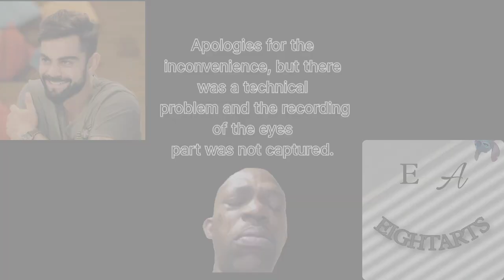Virat Kohli || Graphite sketch || Charcoal sketch || 10 hours Timelapse video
Virat Kohli Charcoal/Graphite sketch Timelapse Video
Virat Kohli is an Indian international cricketer who is widely regarded as one of the best batsmen in the world. He has represented the Indian cricket team in all three formats of the game: Test, One Day International (ODI), and Twenty20 International (T20). Known for his aggressive playing style and consistent performance, Kohli has broken numerous records and achieved various accolades throughout his career
Hey, everyone! I spent a total of 10 hours working on this sketch, and I wanted to share the timelapse video with you.
Please show your support and join me on social media platforms